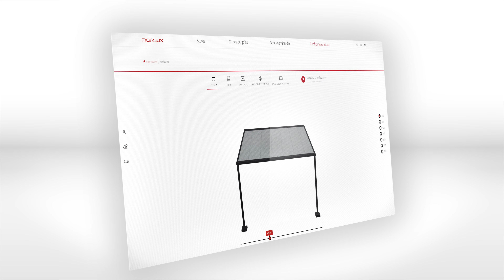markilux pergola style - store pergola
Store de pergola markilux pergola style
Le store pergola pour les amateurs de formes épurées, d’élégance sobre et de confort exceptionnel. La pergola style met clairement l’accent sur un design résolument anguleux qui confère à ce système de protection solaire une légèreté moderne. En soirée, la conception puriste se présente sous son meilleur jour. L’éclairage LED parfaitement intégré sous le coffre, dans les rails de guidage et – nouveauté – dans les colonnes et les caches-pieds, peut être commandé très simplement via une application et plonge la terrasse dans une ambiance lumineuse tout à fait individuelle. Minimaliste, chaleureuse, cool – de jour comme de nuit : la nouvelle markilux pergola style.

Timecodes
0:00 INTRO
0:15 DESIGN
1:05 TECHNIQUE
2:08 TOILE DE STORE
2:39 OUTRO